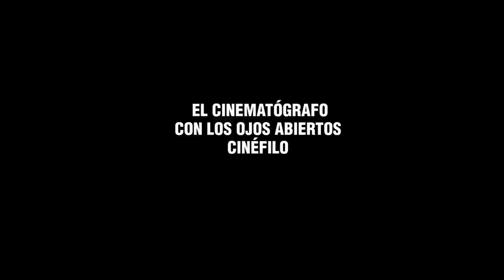CONVERSACIONES BAFICIANAS - 07 - Gastón Solnicki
Entrevistas realizadas a cineastas, programadores y críticos de cine en el marco del BAFICI 14.